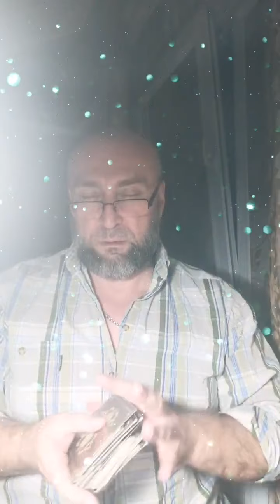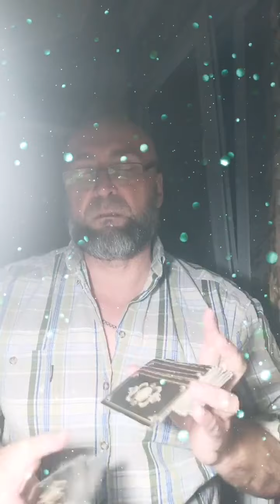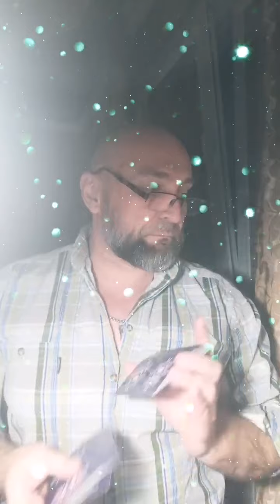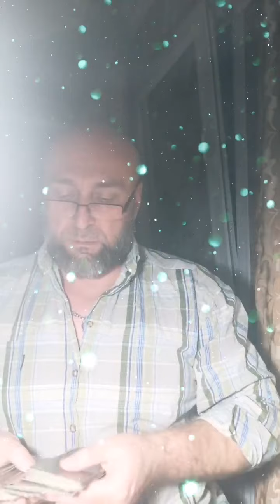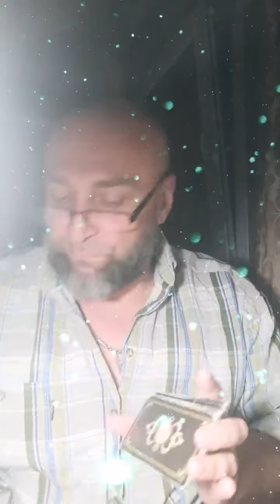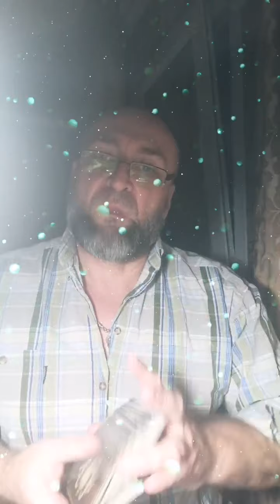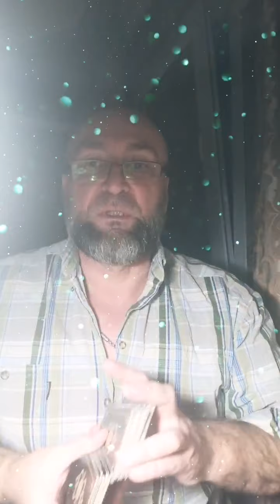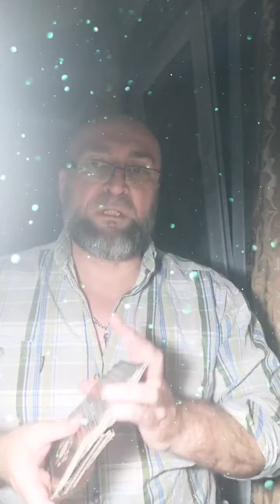Магические способности, ремесло, безопасность, болталка и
Было приятно видеть у себя всех вас, друзья мои, и - до новых встреч! Буду рад, если снова загляните в гости и я смогу Вам помочь on-line или Вам просто что-то покажется интересным 🙂

Не забудьте заглянуть ко мне в сторис😉
Помним, что Магия помогает тем, кто в ней действительно нуждается.
Любопытство и неуважение в Магии рано или поздно наказуемы. Даже если Вы с этим пока не согласны😉
усилит обрядываруны с моим пожеланием успеха Вам!😊
Установим причины, почему тот или иной ваш обряд/ритуал не сработал.
диагностика любой Вашей жизненной ситуации, выявление её причин, наличия вредящего Вам негатива, чисткиваруны, коррекция, гармонизацияотношений, защитываруны наполнение.
По всем вопросам ПИШИТЕ, пожалуйста🙂, в Direct. Моя страница в Instagram: @varuna.psy.